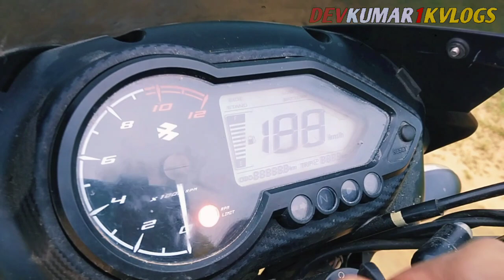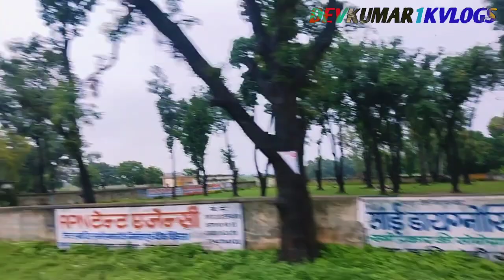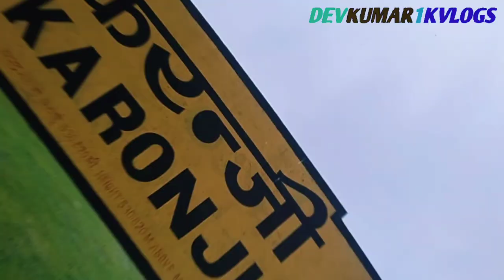devkumar1kvlogs बाढ़ आ गया है 😱😱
बाढ़ आ गया है 😱😱

my first vlog today, my first vlog viral kaise kare
# viral video
vlog video
dj vlogs